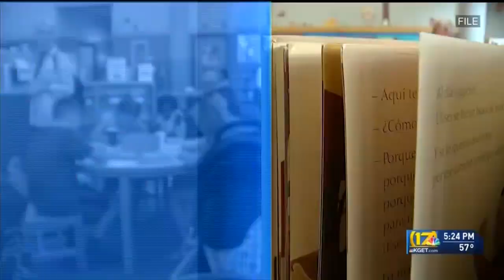Bakersfield Veterans Day Parade Route 2022